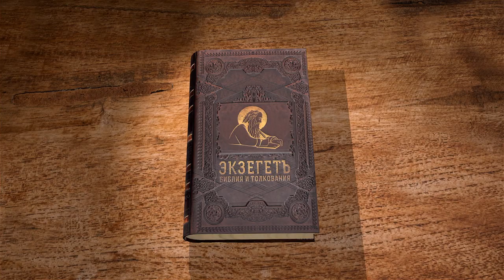Евангелие от Иоанна. Глава 16 "Дух истины наставит вас на всякую истину" Андрей Сергеевич Десницкий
Команда Экзегет.

🔸  Предупреждение о предстоящих испытаниях
🔸  Состояние растерянности учеников
🔸  Необходимость отшествия Христа, чтобы послать Духа Утешителя
🔸  Мудрость наставления Духа Святого
🔸  Обновление разума и познание истины
🔸  Предсказание о страданиях и смерти Христа
🔸  "О чем не попросите Отца во имя Мое, даст вам"
🔸  Откровение о радости воскрешения Христа
🔸  Явное возвещение ученикам о Боге Отце
🔸  Искренняя вера учеников в Господа
🔸  Несовершенная вера учеников не выдержит первого испытания
🔸  "В мире будете иметь скорбь; но мужайтесь: Я победил мир"